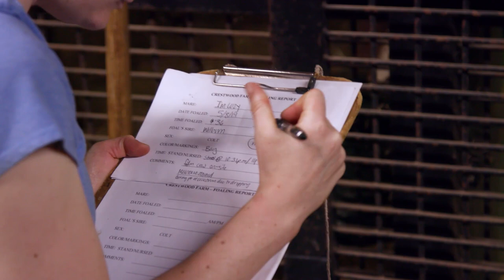A Foal Is Born | Foal Play | A Kentucky Original Series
During foaling season at Crestwood Farm, you can expect to see at least one foaling every single night. Once a mare goes into labor, a foal can be born at any second, so the barn must be prepared at all times. This episode captures the miracle of foaling in action, and we see the whole process from start to finish.